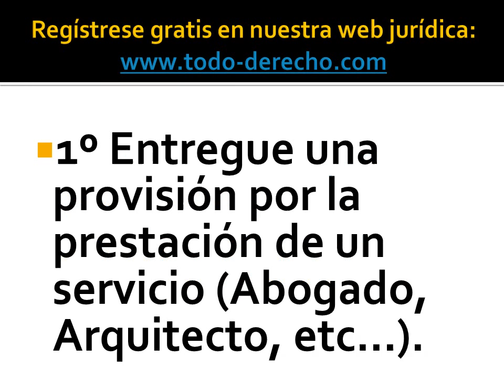Exija siempre un justificante de pago o recibí.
Durante la pandemia o Estado de Alarma atendemos a nuestros clientes por teléfono, correo electrónico o videoconferencia, (a consultar).

Honorarios de la consulta jurídica presencial o virtual en nuestro despacho jurídico: 50,00 Euros.

Imprescindible la firma de la Hoja de Encargo Profesional para iniciar un procedimiento y la entrega de una provisión mínima de 500,00 Euros para pagar los gastos judiciales.

Técnico especialista administrativo y comercial.
Cita previa llamar al 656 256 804 o al 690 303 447.

(*)Los horarios, precios/honorarios, política legal, normativa y legislación mencionada, (etc...) en las entradas de los Blogs, redes sociales de Despacho Jurídico Todo Derecho puede sufrir variaciones a lo largo del año, por tanto, le recomendamos contacten con el propio Despacho para obtener más información.